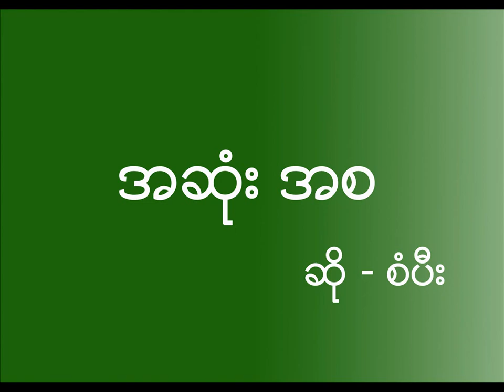Myanmar Gospel Song (စံပီး)